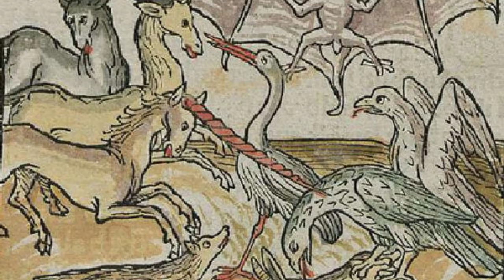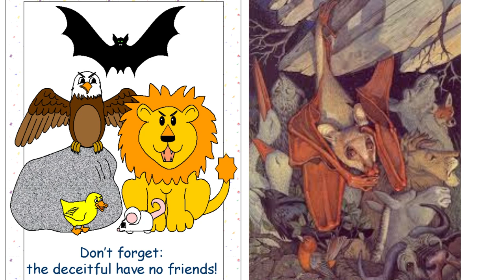Aesop's Fables: Episode-55: The Bird, The Bat and The Beasts.